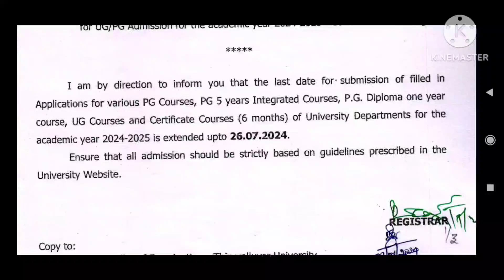Thiruvalluvar University 2024 Admission last date extended!!